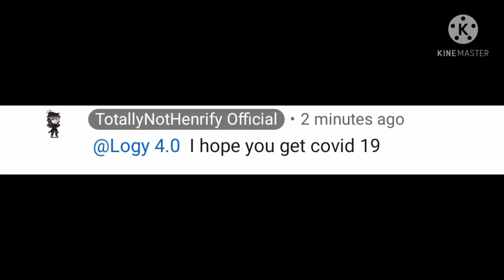Ah Yes You messed up